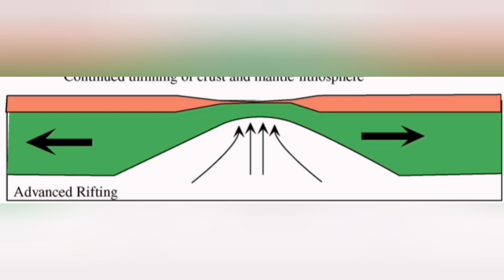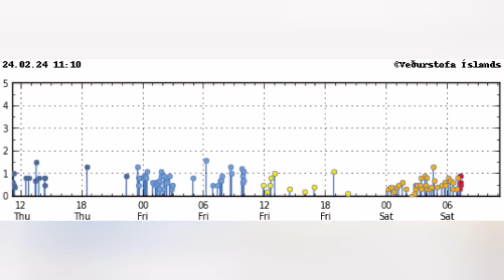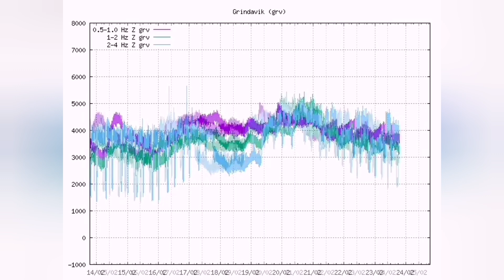What Will Happen Next In Iceland Svartsengi Krýsuvík Volcanic Systems + Mitigation Plans